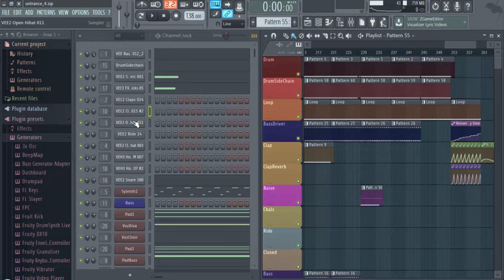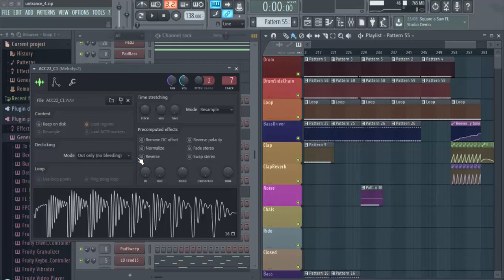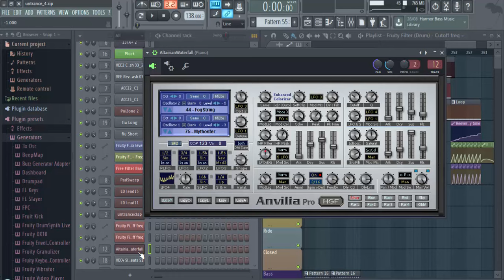Sirio by D-J. Santos (Fl Studio Uplifting Trance) Free FLP Download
My New Song. Uplifting Trance made with FL Studio 12.
Inspired by Simon O'Shine. Lange. Artic Moon. RAM. Armin van Buuren